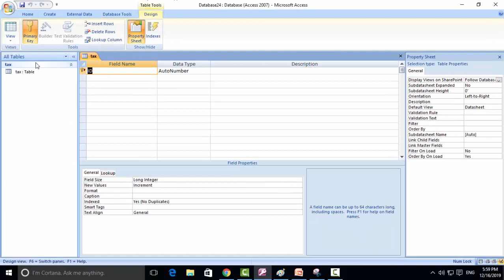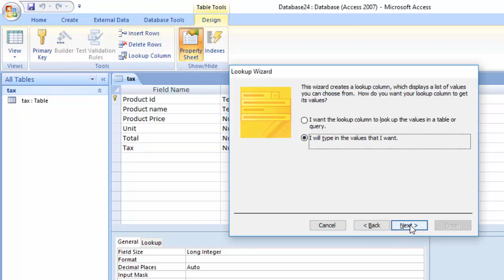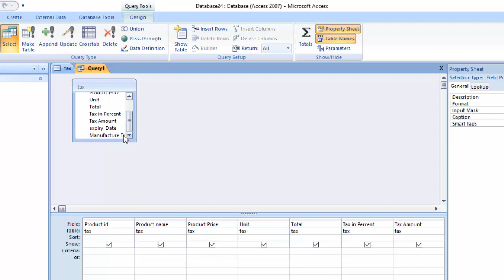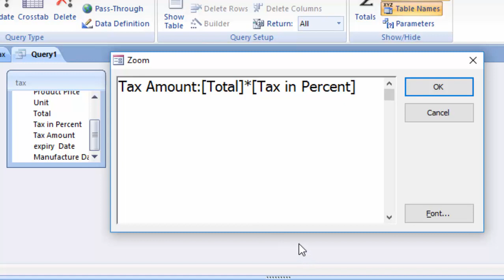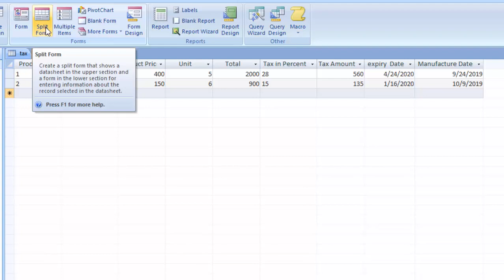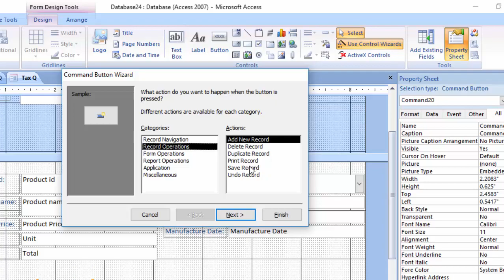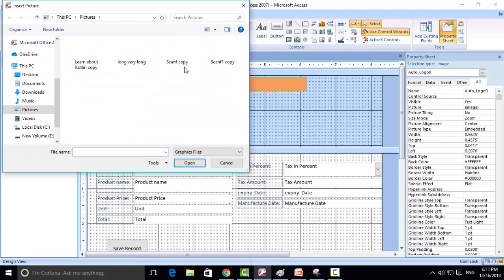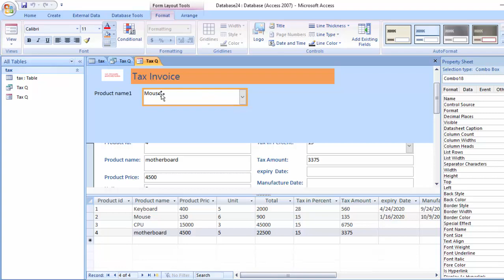How to give multiple tax in ms access in hindi